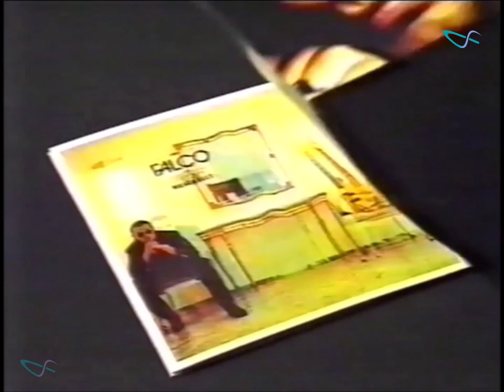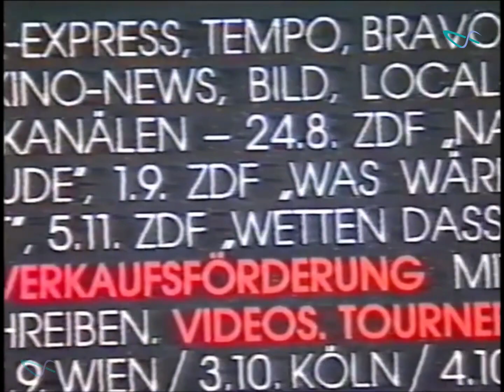FALCO | Kurz-Doku "Wiener Blut" | 14.09.1988 | Doppelpunkt - Das Jugendjournal im ZDF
Eine Kurzdokumentation vom 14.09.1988 zum Album-Release "Wiener Blut"
aus der TV-Sendung "Doppelpunkt - Das Jugendjournal im ZDF".